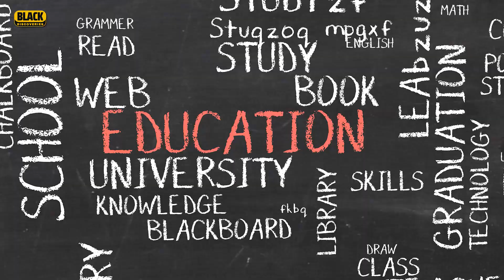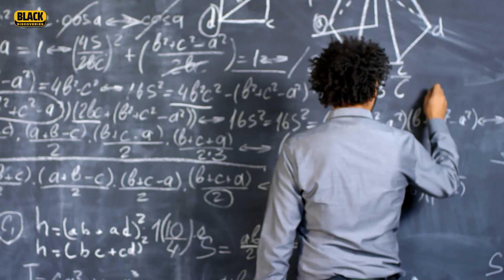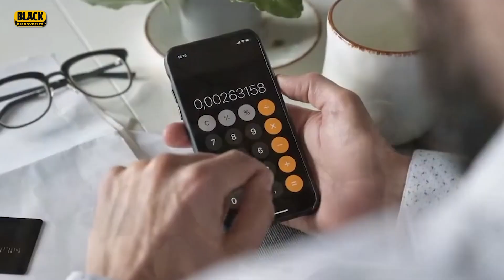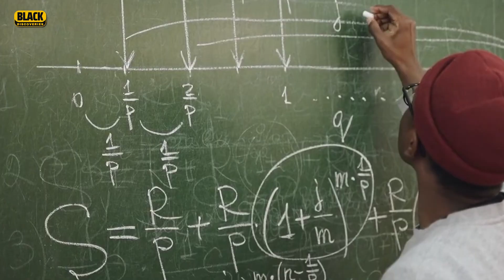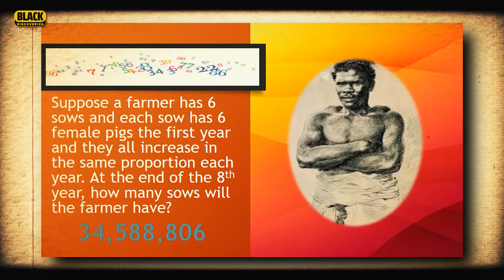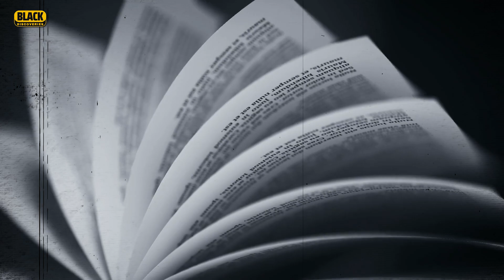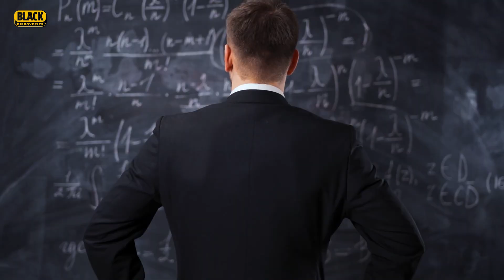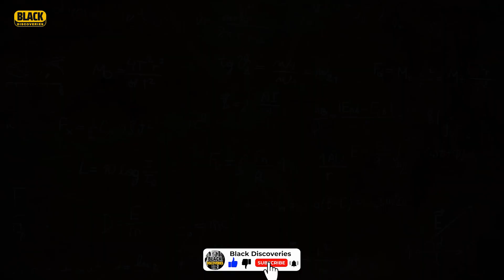Mr. Thomas Fuller: The Self-Taught Math Genius Who Stunned the World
Mr. Thomas Fuller: The Self-Taught Math Genius Who Stunned the World is the story of Thomas Fuller, a self-taught mathematician born into slavery, whose mental math skills amazed people across the globe. Known as "The Human Calculator," Mr. Thomas Fuller could solve incredibly complex problems in his head faster than most people could write them down. Despite the oppression he faced, his genius stood out, making him a key figure in both math and Black history. This video looks into who Thomas Fuller was, his famous quotes, and how his incredible talents left a lasting legacy. His life serves as a powerful example of how determination and natural talent can break barriers, inspiring generations to push past their limits and embrace the power of learning.

Timecodes
0:00 - Intro
1:17 - Thomas Fuller Early Life and Challenges
2:11 - Thomas Fuller Quest for Knowledge
2:39 - Thomas Fuller Unwavering Determination
6:45 - Thomas Fuller Legacy and Impact
7:09 - Thomas Fuller Family and Later Life

✅ About Black Discoveries.

Welcome to "Black Discoveries" - Your Gateway to Black Documentaries!

🔍 Explore the forgotten narratives of heroes, activists, and groundbreaking pioneers who shaped history. Witness the Civil Rights Movement's triumphs and struggles and celebrate the Harlem Renaissance's cultural awakening.

🔔"Black Discoveries" is more than just a channel; it celebrates Black excellence, creativity, and resilience. My documentaries aim to enlighten, educate, and inspire viewers of all backgrounds.

🌎 Together, let's embark on a transformative journey of knowledge, empathy, and understanding through the lens of Black Documentaries. Join "Black Discoveries" today and participate in the movement to celebrate and honor the rich heritage of Black Americans.